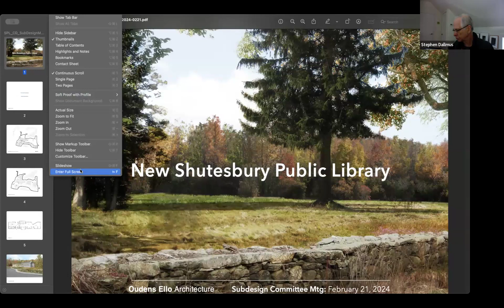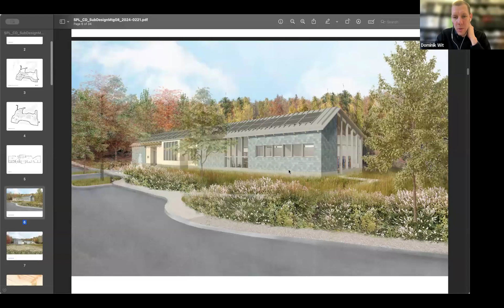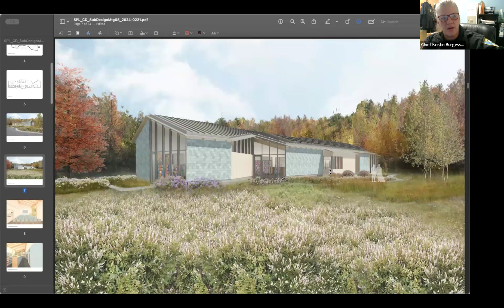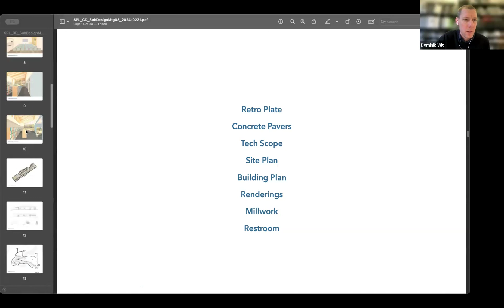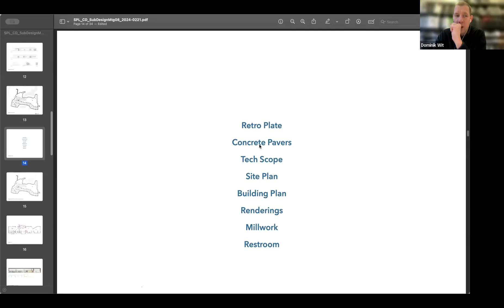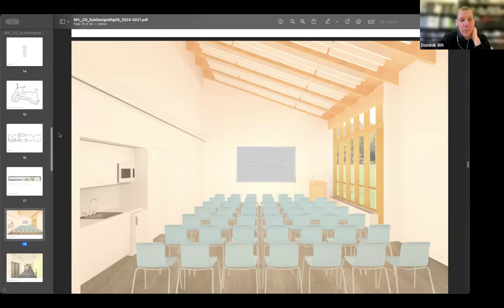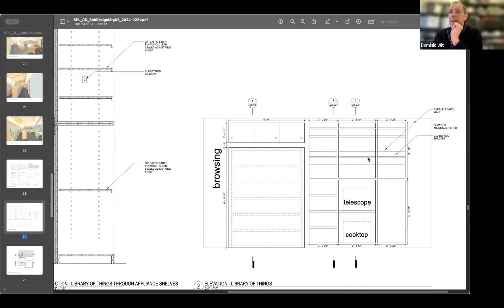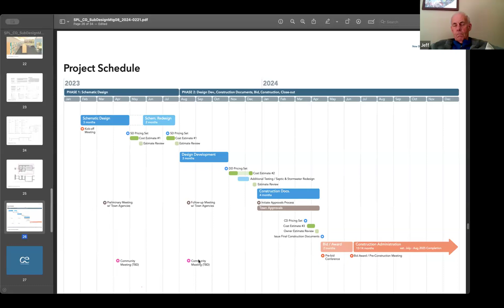Shutesbury Library Building Design Subcommittee 2/21/24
Meeting of the Shutesbury Library Building Design Subcommittee on 2/21/24